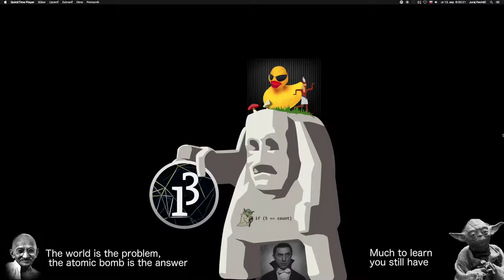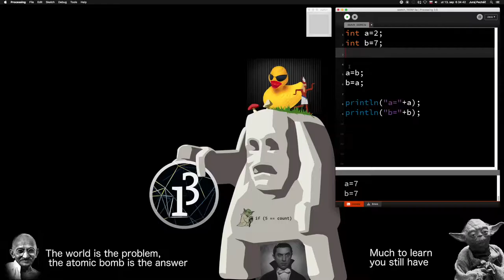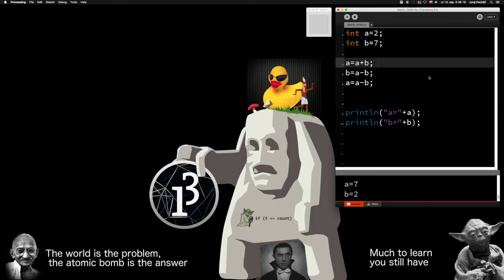☕️ 74.časť ☞Výmena hodnôt 2 premenných ║Java Processing pre začiatočníkov║ Programovanie s Yetim